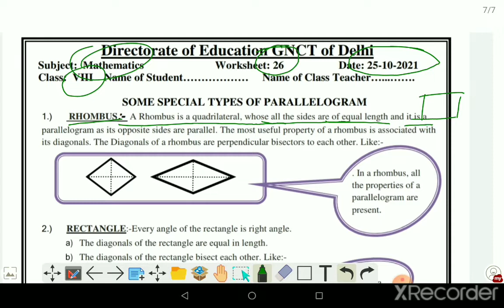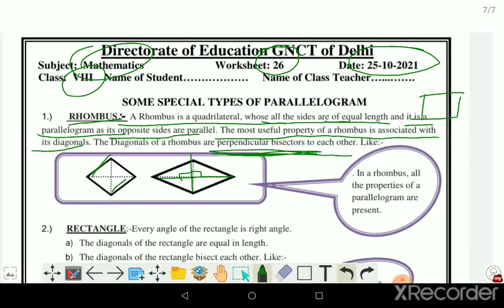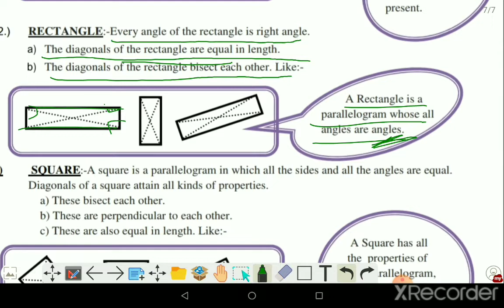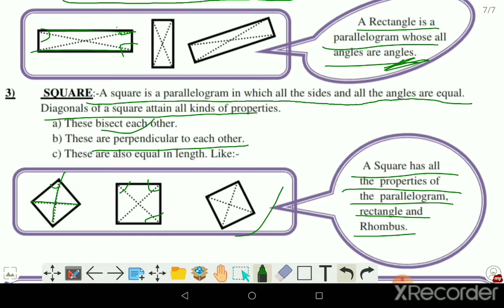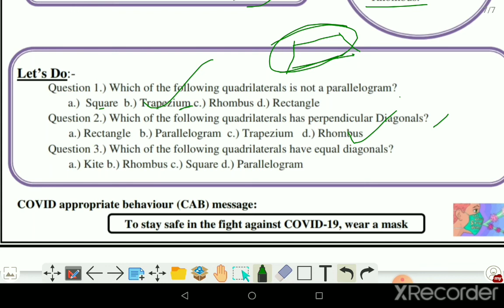class 8 math doe worksheet 26 in English by Amar nath jha/25-10-21